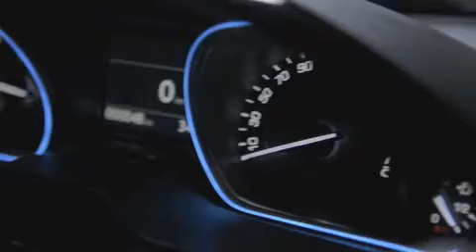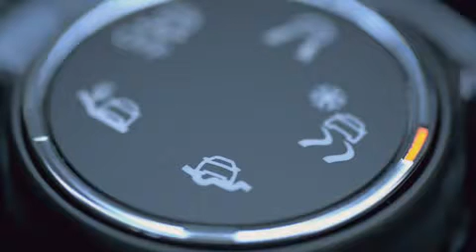Peugeot 2008 Intérieur (Officiel)